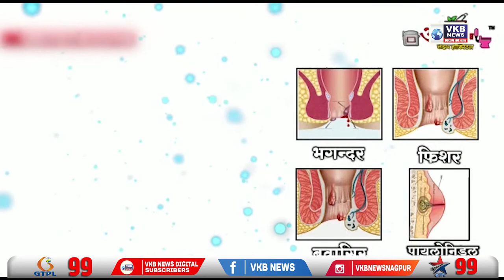राज्याचे आरोग्य मंत्री राजेश टोपे नागपूर दौऱ्यावर